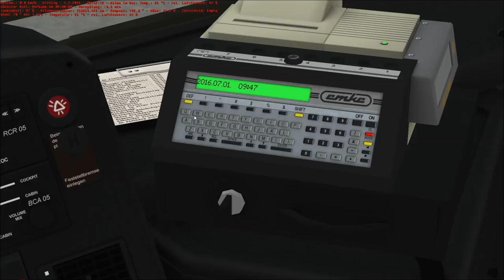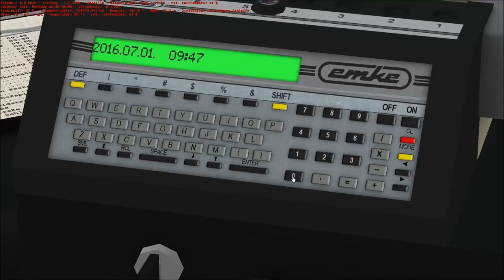Let's Play OMSI 2 Teil 371 - Linie 592 Hofkamp - Am Padtberg Schleife [Waldhofen] | Liongamer1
Mit einem Setra S317 UL sind wir heute auf der Map Waldhofen unterwegs. Dort fahren wir die Linie 592 von der Haltestelle Hofkamp zur Am Padtberg Schleife.

Mods:
• Waldhofen
• Setra S317 UL